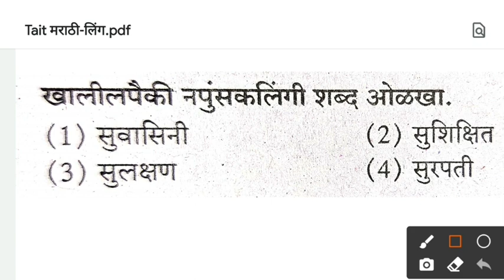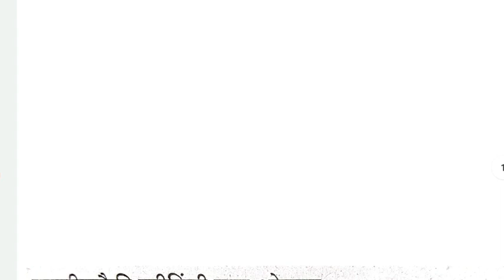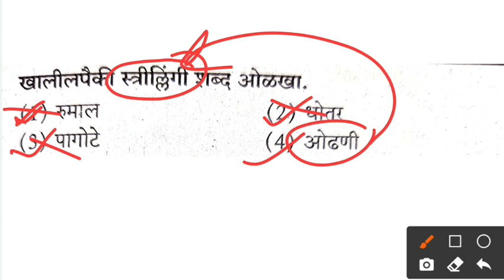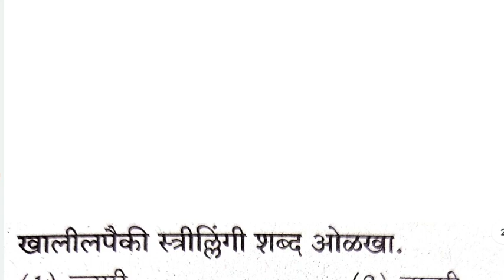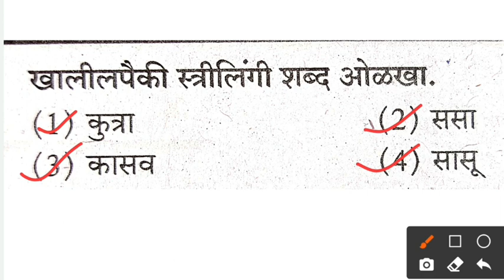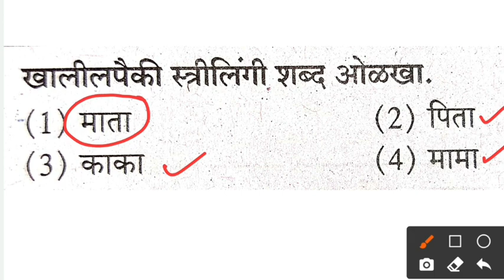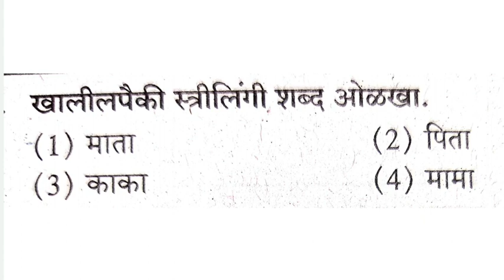Tait परीक्षेत विचारलेल्या प्रश्नांचे स्पष्टीकरण | Exam Question Paper Analysis |Tait Exam 2017 Paper